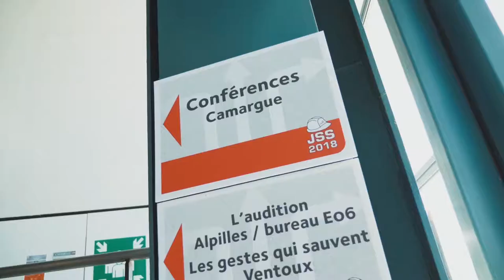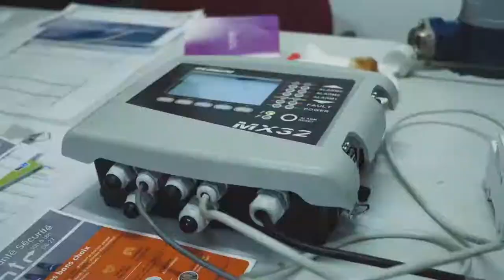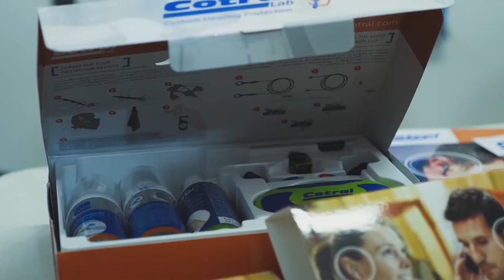ArcelorMittal Fos-sur-Mer - Journée Santé Sécurité 2018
Retour en images sur les moments forts de la journée Santé Sécurité du 26 avril 2018 sur le site d'ArcelorMittal Fos-sur-Mer. Cet événement    a rassemblé 2000 participants pour échanger sur les thèmes de la santé, la sécurité et le bien-être au travail.